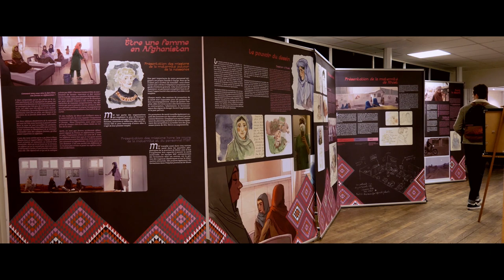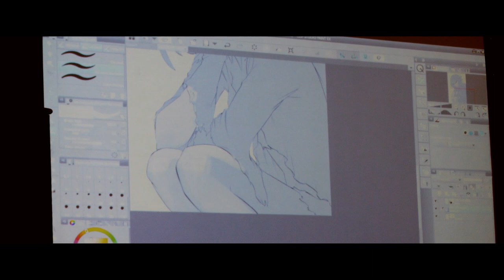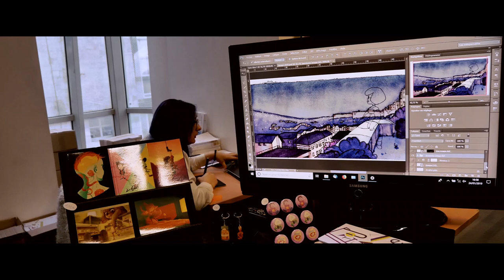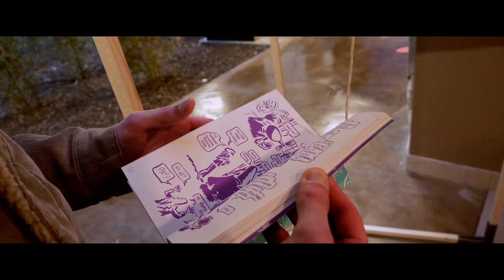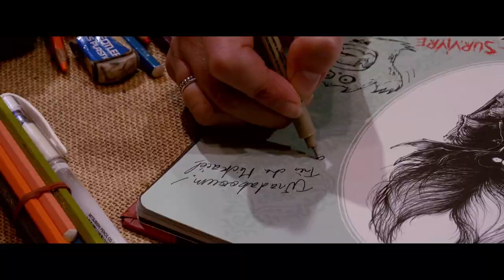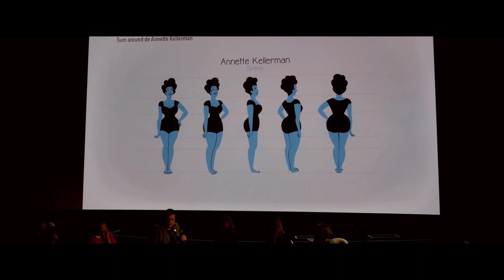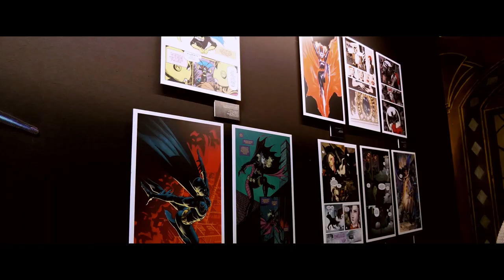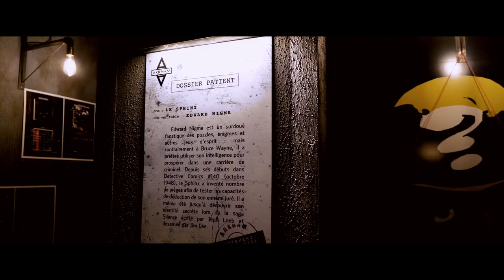VLOG | Festival BD 2019 (Partie 1)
Suite au week-end dernier, voici la première partie du vlog sur le festival de la BD d'Angoulême. On vous emmène avec nous durant le jeudi et le vendredi.

On espère que la vidéo vous plait !
Quelle expo aurais-tu aimé voir parmi celle que nous avons vu ? 💛

R E T R O U V E   M O I

• COLINE, 20 ans
• ETUDIANTE en BTS Design Graphique
• MONTAGE avec Adobe Premier Pro

• MERCI au 2 366 abonnés !
• CLIQUE sur la petite cloche (pour être informé des nouvelles vidéos)